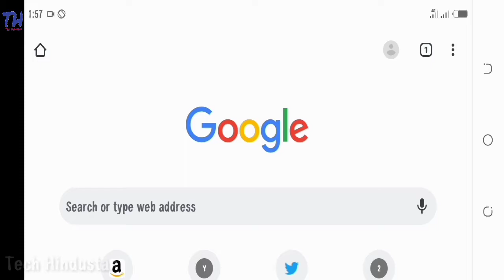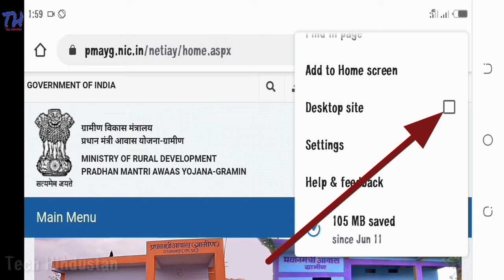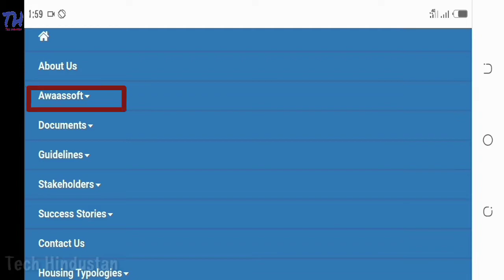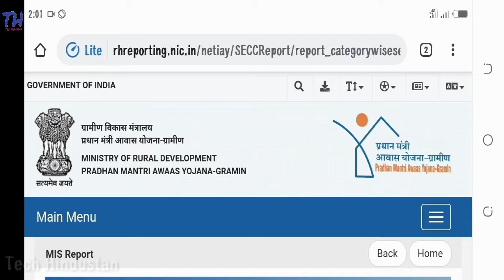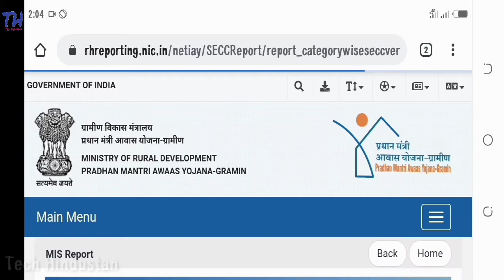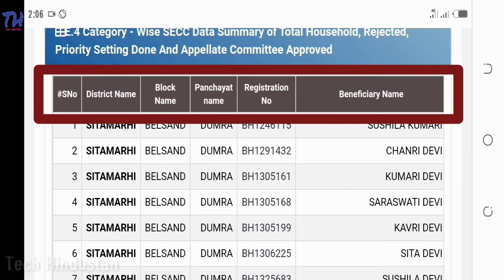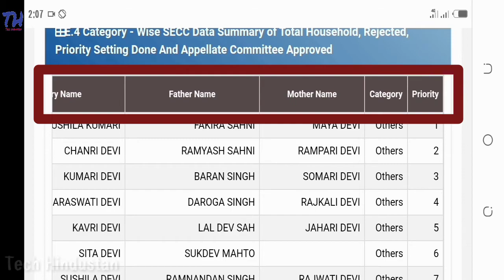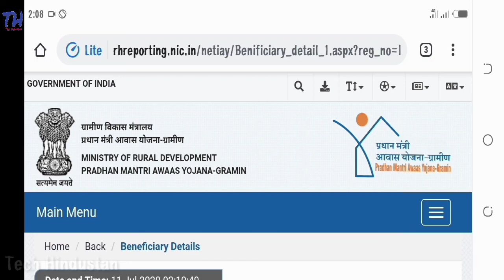pm awas yojana me apna nam kaise dekhe|आवास योजना जुलाई की लिस्ट जारी लिस्ट में नाम कैसे देखें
Cover Topic-
pm awas yojana me apna nam kaise
dekhe